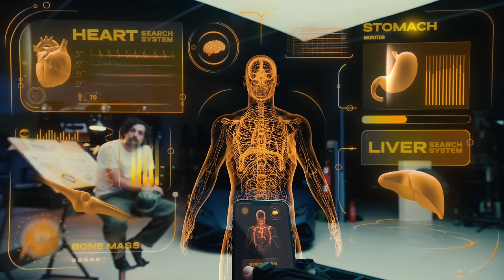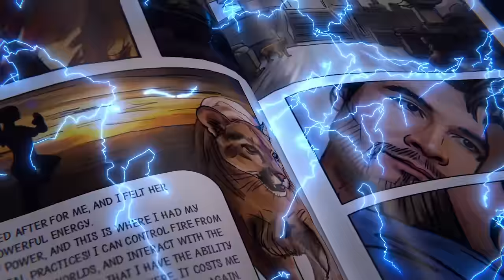RME5: Multiverse by Meta Force | Roadmap Event Episode 5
The June Roadmap Event Episode 5 held in Dubai was an incredible source of inspiration and new opportunities for more than 100 participants, including our leaders from around the world. It was a record-breaking event for Meta Force, bringing together all those who are ready to take web3 technology adoption to the next level and share their experiences.
The event featured innovative ideas, project development proposals and details of the roadmap for the Neo Dao metaverse.

00:00 – Intro
00:56 – Lado’s appearance
01:28 – Social event
02:52 – Speech by Alex Belov
03:51 – Choreo
05:05 – 05:05 – Holistics’ principles
07:58 – Neo Dao, digital twins & DNA decoding for avatars
10:28 – GameFi
12:16 – Marketplace & Holisthethic
14:30 – Scene in the bar
16:13 – MFS as a key element of Meta Force
17:05 – Cineverse: comics and sagas
18:53 – Choreo, completion of an undertaking